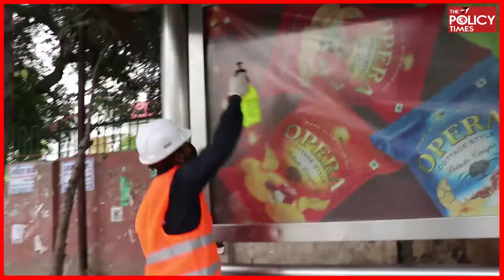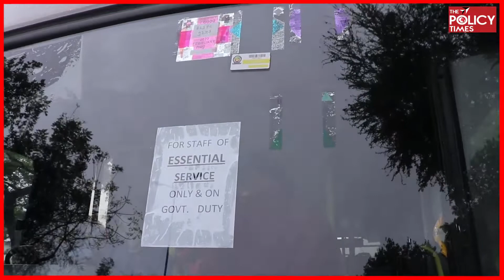India Lockdown: Hear from Delhi MCD Workers Delhi’s Initiative to Disinfect Public Places